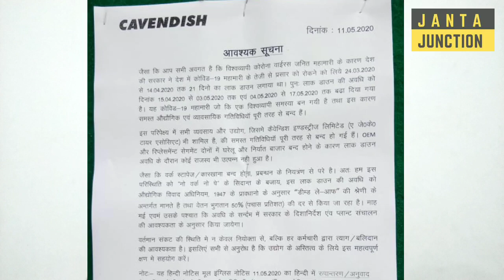Bihar और UP के Workers को JK TYRE सैलरी क्यों नही दे रहा? Lockdown में फंसे ये लोग अब कहाँ जाएंगे?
बिहार और यूपी के वर्कर्स को JK TYRE सैलरी ना देकर क्या प्रधानमंत्री मोदी को चैलेंज देना चाह रहा है? अगर उन लोगों के सैलरी नही मिलेगी तो वो खाएंगे कहाँ से?